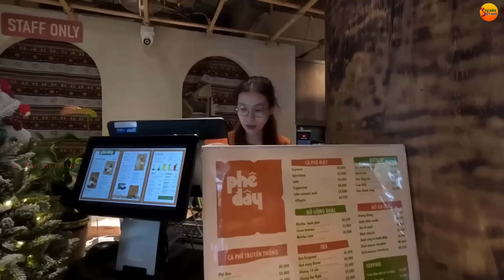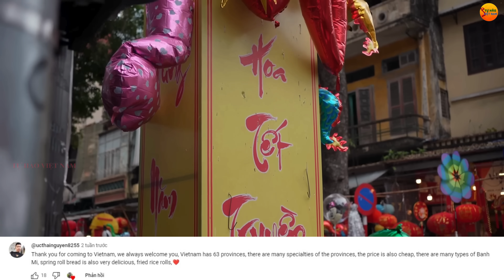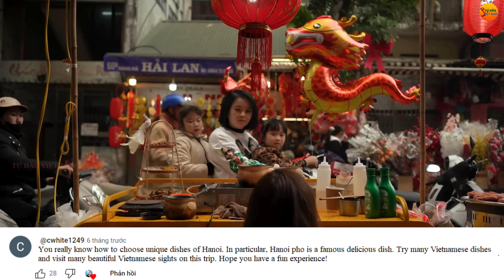Cặp đôi du khách Anh lần đầu đến Việt Nam nhận ra chuyến đi đáng nhớ-bữa ăn tốt nhất trong cuộc đời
Cặp đôi du khách nước Anh lần đầu đến Việt Nam nhận ra đây là chuyến du lịch đáng giá nhất và những bữa ăn tốt nhất trong cuộc đời họ. Xin chào các bạn khán giả thân yêu của kênh Tự Hào Việt Nam. Các bạn thân mến.
Người ta thường nói, "Nếu bạn yêu một điều gì đó, bạn sẽ yêu tất cả mọi thứ thuộc về nó." Không biết câu này có đúng với các bạn không, nhưng với cặp đôi đến từ Anh quốc trong câu chuyện mà mình sắp kể sau đây, thì đúng 100 % đó các bạn ạ.
Đây chính là du khách Jayesh, người cực kỳ đáng yêu với kênh Youtube nổi tiếng mang tên Jayesh Chhaya. Trước khi đến Việt Nam, họ đã biết Việt Nam qua sách báo, qua các kênh thông tin mạng. Họ hiểu Việt Nam thông qua các phương tiện truyền thông, như Việt Nam nghèo đói, lạc hậu, con người xa lánh, đặc biệt là người phương Tây hay người Mỹ. Dù chiến tranh đã qua lâu rồi, nhưng thậm chí họ còn nói Việt Nam không có cả internet, ra đường chỉ đi xe máy, rất ít ô tô hay siêu xe và vân vân.